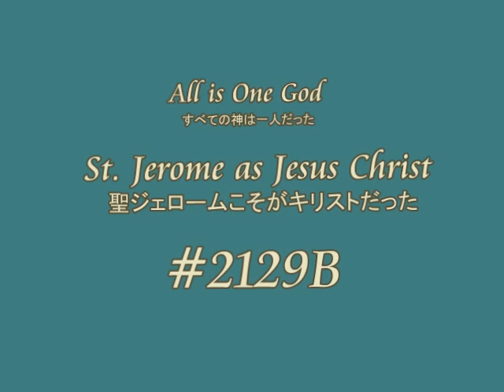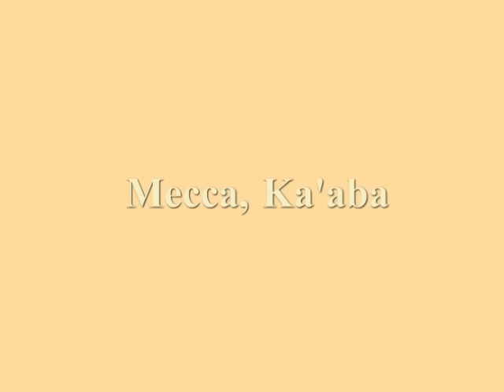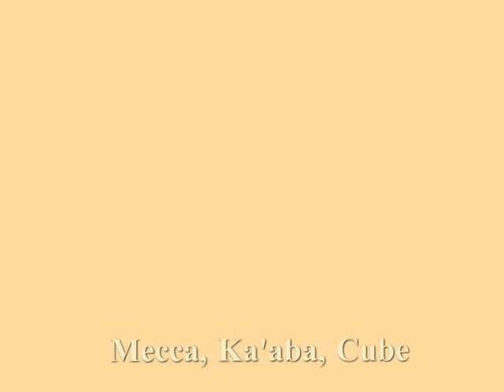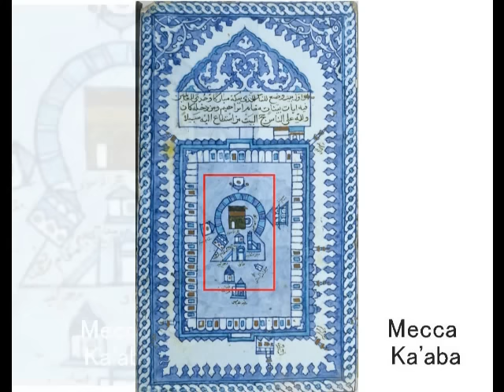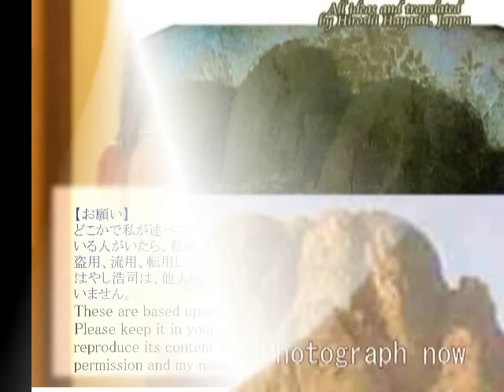2171（2）St Jerome is Jesus Christ聖ジェロームこそがキリストだった・すべての神々はひとりの神だったbyはやし浩司Hiroshi Hayashi, Japan